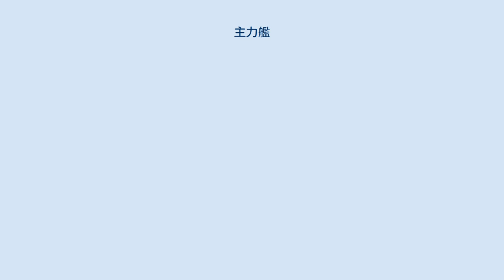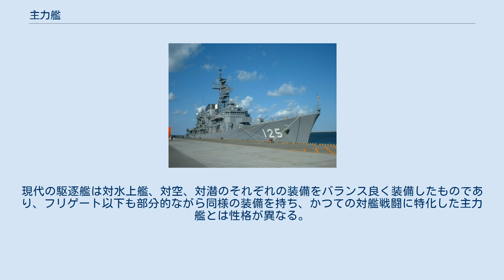主力艦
主力艦（しゅりょくかん、英: capital ship）とは、ある国の海軍において主力の役割を務める戦闘艦を指す。
 通常は公式に定義された概念ではないが、戦略上の海軍の取り扱いにおいて有益な概念である。
各国を比較するに当たり、その詳細に立ち入ることなく比較するためにも用いられる。
 戦闘艦の主目的は、海戦で他国の戦闘艦と交戦し、勝利する事である。
主力艦は、この海戦において主力を務める艦種である。
これに対して索敵、偵察、夜襲などの付随する目的に従事する戦闘艦は、補助艦とされた。
 19世紀末に全鋼製の軍艦が登場するまでは、イギリス海軍の等級制度に照らし合わせて1等から3等までに相当する艦が戦列艦、つまり主力艦として考えられた。
4等以下の艦は、その使い勝手の良さや快速を生かして、偵察などに使われる補助艦であった。
1800年ごろの等級分類は以下のとおりである。
 20世紀、とりわけ第一次世界大戦と第二次世界大戦にあっては、戦艦と巡洋戦艦が主力艦と見なされていた。
海戦は戦艦と巡洋戦艦の砲戦により勝敗を決するものとされた。
 潜水艦、駆逐艦、そして一部の巡洋艦が装備する魚雷は、戦艦をも撃沈する能力を備えていたが、使用できるシチュエーションが限られ、命中率も高くなく偶発的なものとみなされ、これらの艦は補助艦とされた。
これらの艦の目的は、偵察や索敵、通商破壊およびその阻止、そして主力艦の護衛（敵の補助艦の攻撃による、偶発的な主力艦の損失の防止）であった。
 しかしながら、イギリスで誕生した巡洋戦艦は、概念としては巡洋艦に属し、「敵が巡洋艦以下であれば砲力で圧倒し、敵が戦艦であれば速力で逃げる事ができる」というものであり、敵戦艦に対抗しえない艦を主力艦と扱うのは疑問符がつく。
またもし巡洋戦艦群同士が海戦した場合は、たとえ形勢が悪くなっても、速力で逃げることはできず、その防御力の優劣が大きな結果をもたらす。
実際にユトランド沖海戦では、戦艦群が到着するまで、巡洋戦艦群同士が相手を誘導し合う海戦となり、イギリスの巡洋戦艦側は多大な損失を被り、コンセプトは失敗とされた。
 1920年代から30年代に締結されたワシントン海軍軍縮条約、ロンドン海軍軍縮条約では、主力艦を定義したことがある。
ワシントン海軍軍縮条約における主力艦は、航空母艦を除く基準排水量1万t以上の排水量を有するか、口径203mm以上の砲を有する艦であった。
ドイッチュラント級装甲艦は艦体こそ1万t未満（実際は超過している）だが、強力な砲力を有しており、イギリスが「ポケット戦艦」としたように概ね主力艦と見なされていた。
また、アラスカ級大型巡洋艦は、名前こそ巡洋艦だが、実質は巡洋戦艦なみの巨艦であり、主力艦に含めて考えられる場合もある。
 また、遅くとも1942年の末には、航空母艦もまた主力艦として見なされるようになった。
実際の戦果により、航空機による戦艦の撃沈が、偶発的なものではなく必然のものと確認されたからである。
 重巡洋艦は戦艦の保有数が条約で削減された事もあり、前時代より重要性が高まったにもかかわらず、条約によって排水量と備砲口径に厳しい制限を受けたため主力艦とは見なされなかった。
そもそも主力艦たる戦艦すら砲火を交える機会はそう多くはなく、空母に主力艦の役割を譲っていく状況であった。
 第二次世界大戦後は戦艦は衰退へと向かい、航空母艦が主力艦とみなされるようになった。
火力は艦載機の数と性能に依存し、艦船自体の艦砲やミサイルによるものではない。
アメリカ海軍は90機近い航空機を運用可能な超大型空母（原子力空母）を複数保有し、他を圧する勢力となっているばかりか、強襲揚陸艦も他国のV/STOL機を運用する軽空母に匹敵するだけの性能を有している。
 一方でソ連海軍（現ロシア海軍）は、ミサイル装備の戦闘艦を充実させ、アメリカ海軍の超大型空母に対抗した。
キーロフ級ミサイル巡洋艦は、第二次世界大戦当時の主力艦に匹敵する大きさであり、新たな巡洋戦艦として考えられた。
 弾道ミサイル潜水艦は、初期の戦艦に相当する排水量を有する重要性の高い艦であるが、核抑止の一部を担う艦であって伝統的な主力艦のように制海権を保持すべく運用されることはない、新たな主力艦である。
アメリカ合衆国とイギリスでは、弾道ミサイル潜水艦にかつての戦艦と同様の命名を行っている。
 ソビエト連邦の崩壊により冷戦が終了した現代では、もはや大規模な海戦を想定できる状況ではなくなり、従来的な意味での主力艦は役割を終えている。
 アメリカ海軍は未だ...